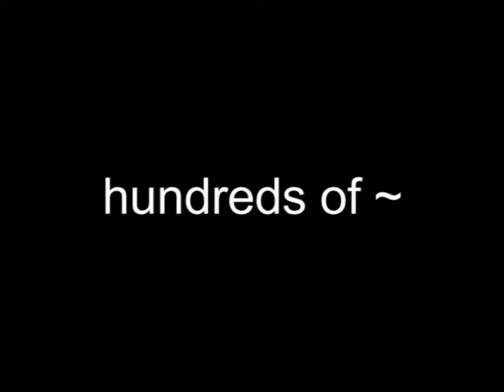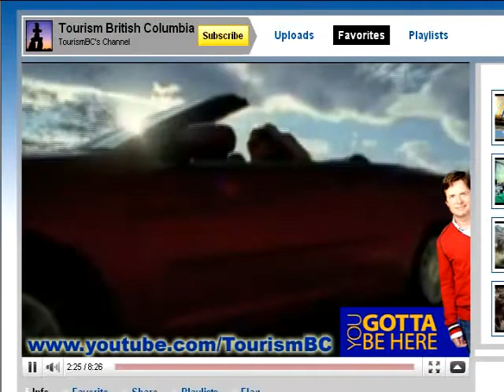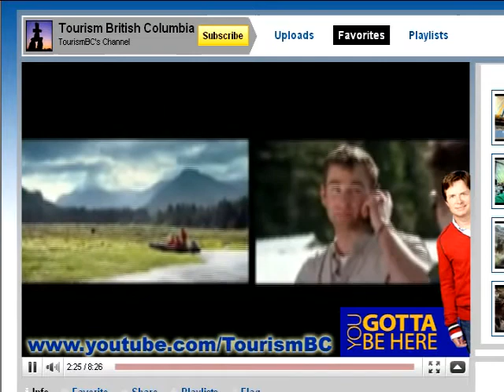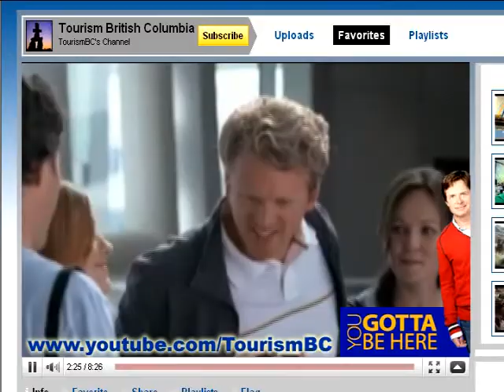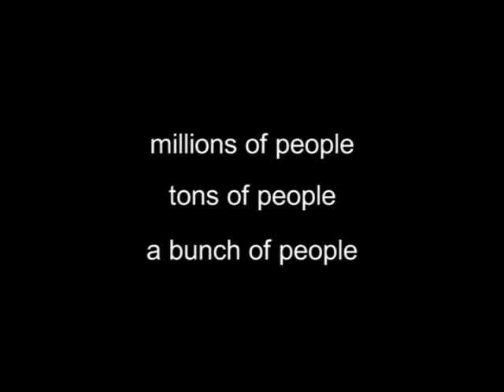英会話 eChat Vancouver #060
大げさに表現する。